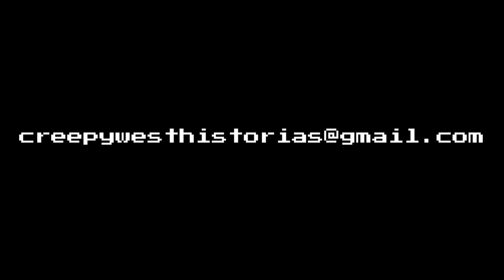Creepypasta del Chavo Animado // ¿Qué hay bajo el barril?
Espero que este nuevo vídeo les haya gustado, después de algunas semanas haciéndome pellejo sin subir vídeo porque bueno me daba flojera xD ya comenzaré a subir más seguido, no olviden sus historias al correo.